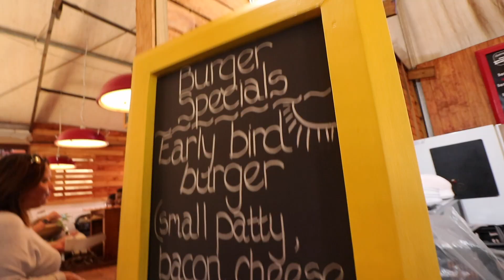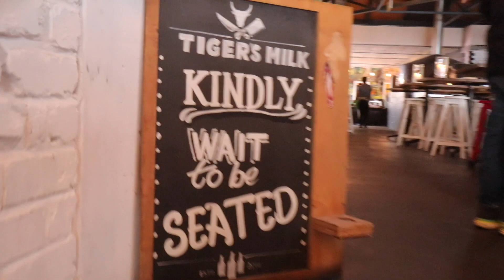My dirtiest vlog ever!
This vlog is about us enjoying the day shooting in the Stellenbosch wine lands.